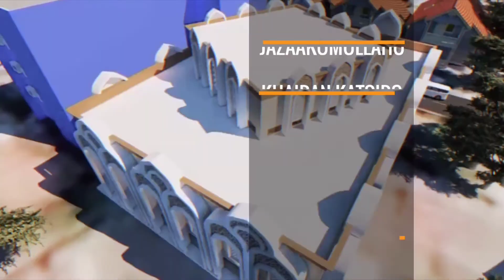Menuntut Ilmu Cara Membuka Pintu Rizki - Ustadz Mizan Qudsiyah